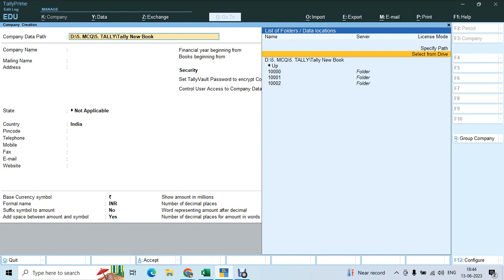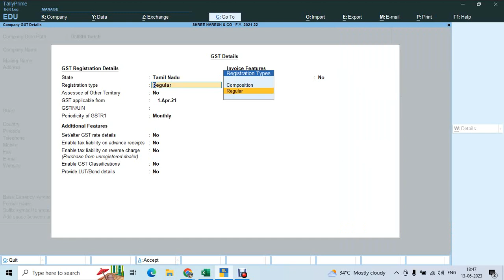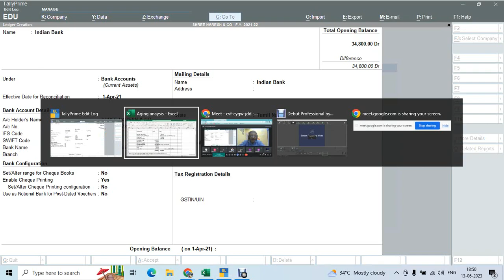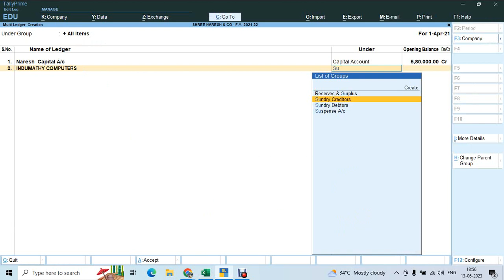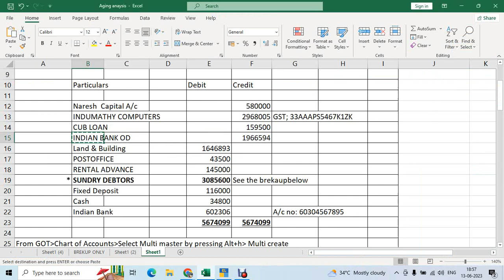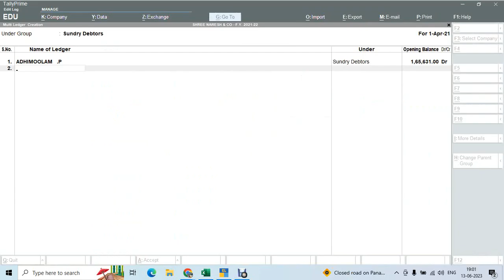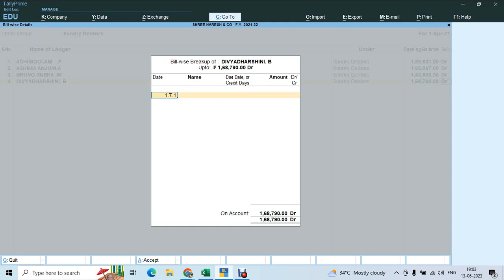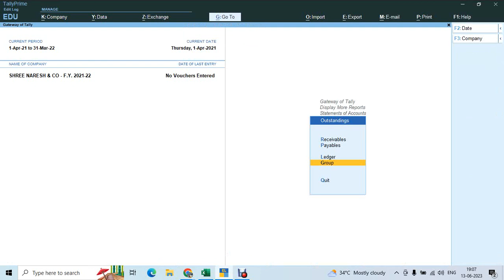op, balance with billwise detail in tally prime